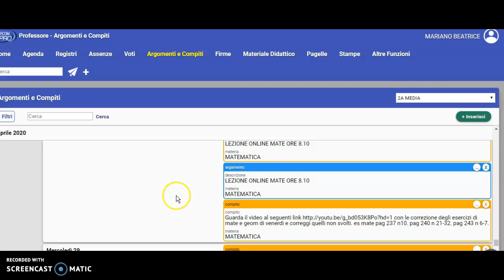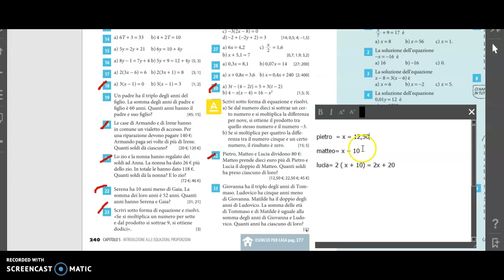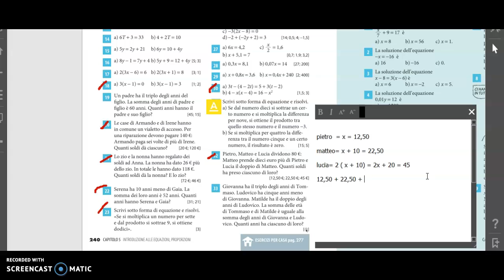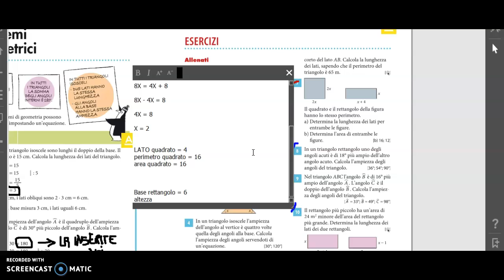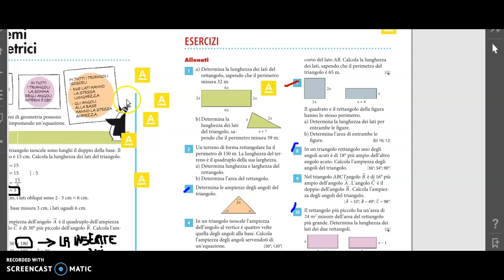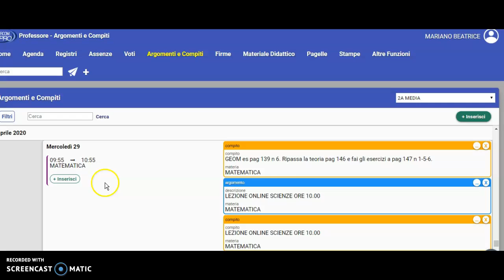IIA_Correzioni_es_mate_dilunedì27.28_04_2020